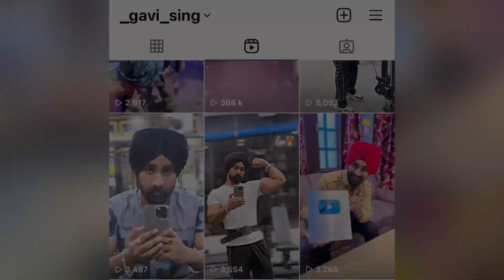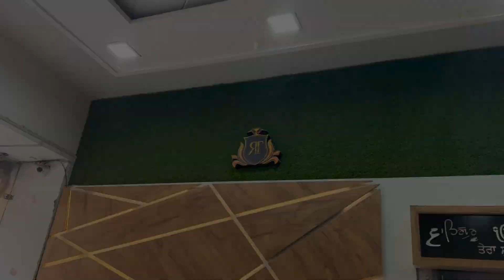VIYAH DI SHOPPING🛍️ | *WEDDING SUIT DONE*😍 | CARD VANDNE SHURU😅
Gavi 🙏🏽🤙🏽

                        ☆Social Media☆

100ft Chowk, opp P.N.B Bank,
Sultanwind Road,
Amritsar, Punjab